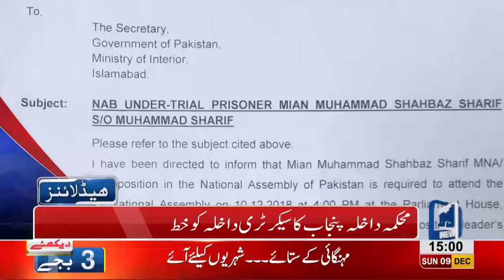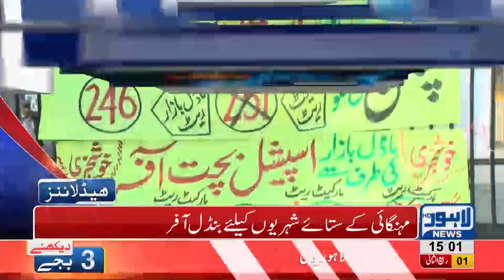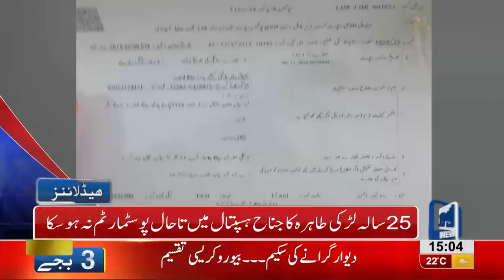03 PM Headlines Lahore News HD – 9th December 2018